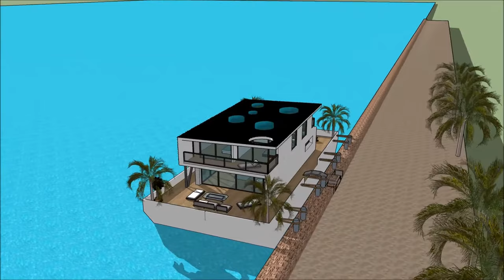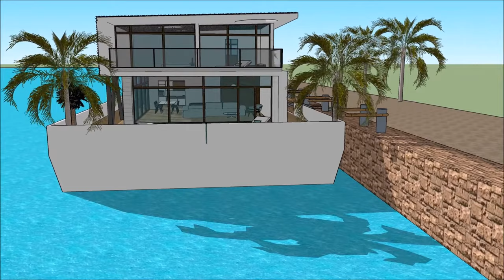Modern houseboat builders in CHINA Shanghai building contemporary luxurious floating houseboat mansi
The Modern houseboat builders in CHINA Shanghai building contemporary luxurious floating houseboat mansion is made to sustain quality of life: Tapei Guangzhou Chongqing Beijing Hangzhou Wuhan Chengdu Tianjin Xi'an Jinan Shenzhen Nanjing Shenyang Harbin Shantou Suzhou Dongguan Wenzhou Qingdao Quanzhou Changsha Foshan Zhengzhou Fuzhou Nanchang Dalian Taiyuan Shijiazhuang Kunming´Wuxi Xiamen Changchun Ningbo Zibo Hefei Changzhou Taizhou Tangshan Nantong Nanning Zhongshan Guiyang Ürümqi Huai'an Xuzhou Linyi Lanzhou Yangzhou Huizhou Anshan Huaibei Haikou Yiwu  or elsewhere.

The Modern houseboat builders in CHINA Shanghai building contemporary luxurious floating houseboat mansion includes an Extravagant Barge Design ready for the extravagant user to rent the barge Houseboat

The Modern houseboat builders in CHINA Shanghai building contemporary luxurious floating houseboat mansion has three level plans with basement underneath it, which consist all the facilities needed for the renter. The Houseboat Barge has a unique modern contemporary design with unique architectural features. It has its own lounge area with gorgeous view of the bay.